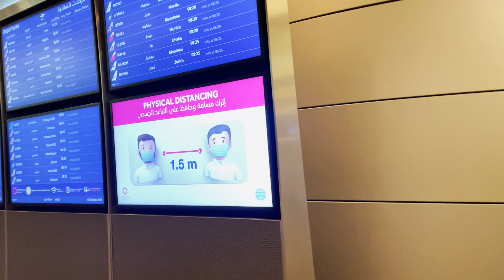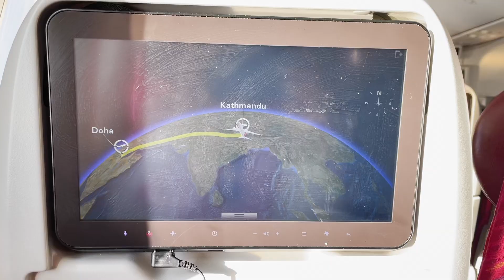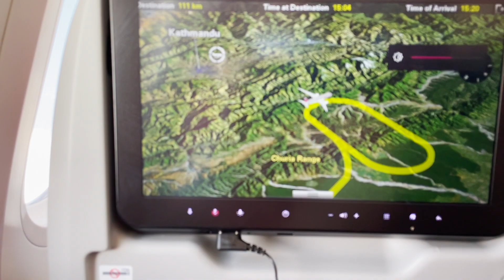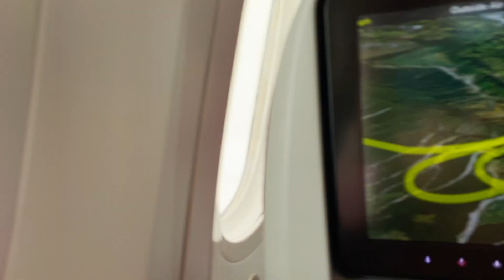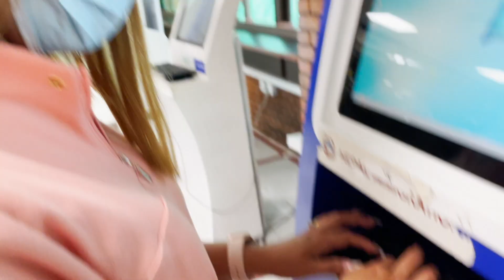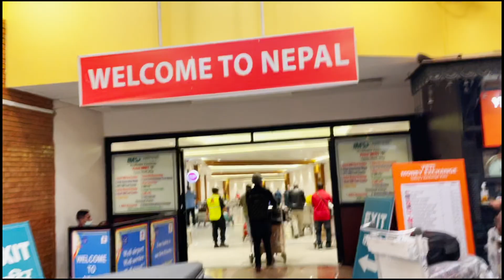आठ बर्षपछी भाई भेट्दा दाईको आँखा मा आँसु || Travelling from USA to NEPAL || Nepal Vlog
Hello guys, this is us Deepa and Tulman. We make reaction videos, vlogs, and fun challenges on this channel. We really appreciate you and your time for stopping by, currently we are trying to reach our very first milestone of 1000 subscribers. and we really need your support and love for that.
                      It will give more energy and motivation to make more content.